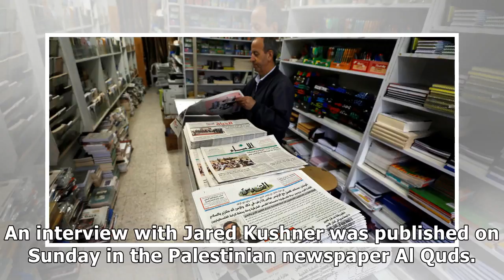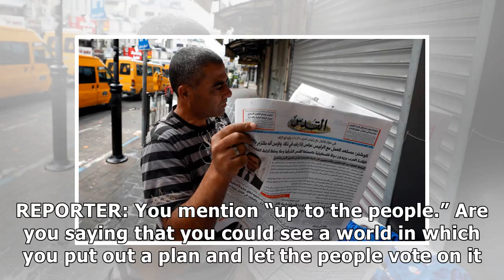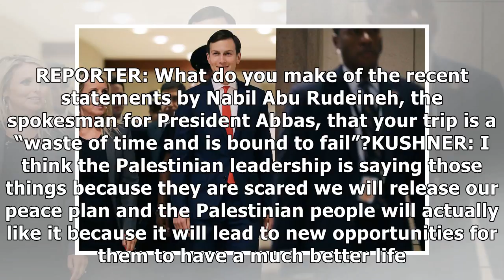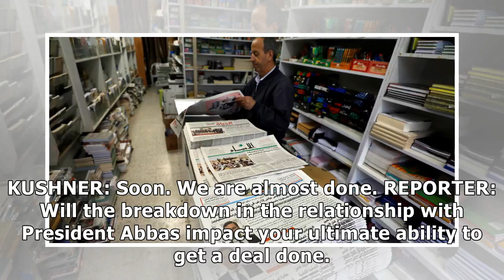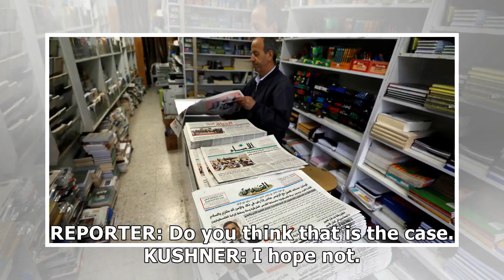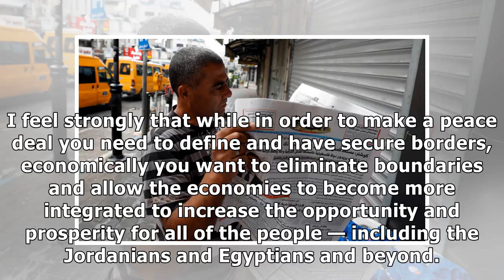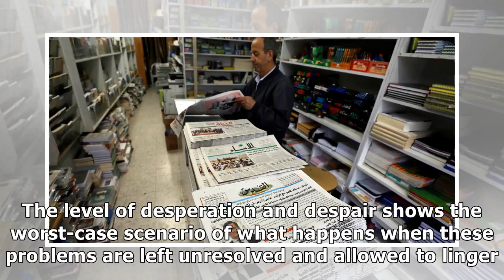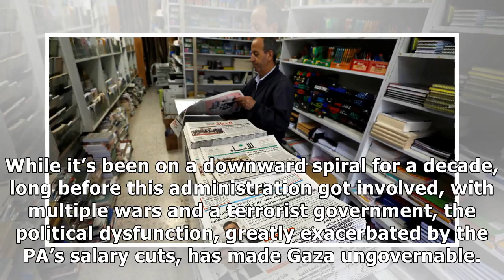✫Transcript: Jared Kushner’s Interview With a Palestinian Newspaper